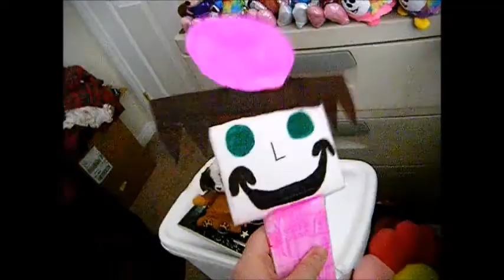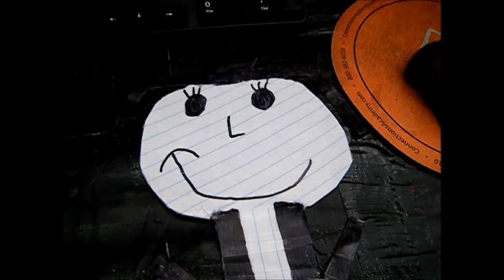The Pajama Plush Party Part 2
celestia talked in the previous part :/ but DLR is not giving up yet :) so let's see what happends now in the film ;)

Enjoy :D